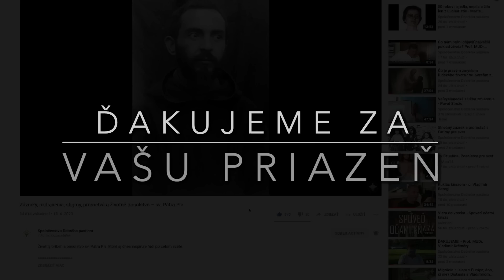Ako zvíťaziť nad diablom v našom živote? Elias Vella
Elias Vella učí o štruktúre myslenia, ktoré nás vedie k víťazstvu nad diablom v našich životoch. Elias Vella bol medzinárodne uznávaným exorcistom. Pre Slovensko bol pokladom a apoštolom.  Páter Elias Vella zomrel dňa 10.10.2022.
Za službu Eliasa Vellu na Slovensku ďakujeme Elene Ferancovej a katolíckemu kňazovi Antonovi Gubalovi.

Dobro ľuďom